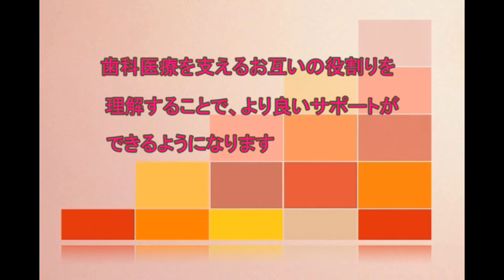溝部学園 大分県歯科技術専門学校 2015年 共同教育 ナンバー1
合同教育実習パート１

歯科衛生科、歯科技工科を併設している本校ならではの特色ある教育実習です。歯科医療におけるチームアプローチに役立てます。普段中々話す機会がないのですがこの共同教育がキッカケでコミュニケーションが増えていきます。